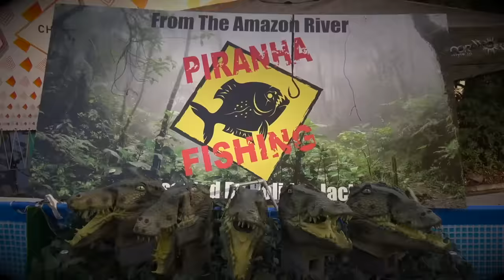【危険】ピラニア釣りしてみたら怖すぎた。。。【超凶暴】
◆イベント主催者
Holiday Jack 株式会社